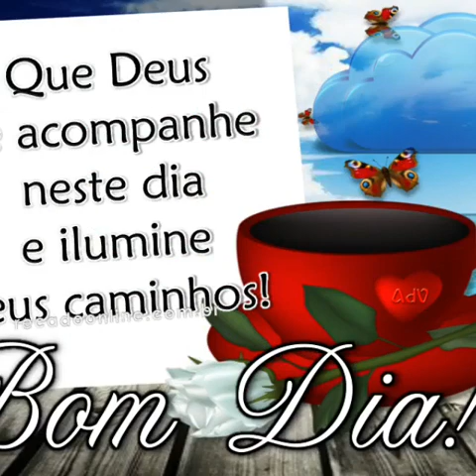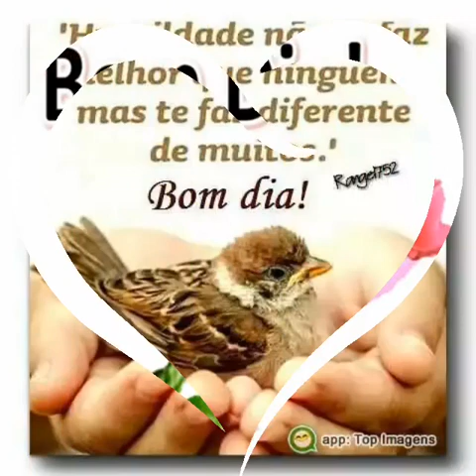MENSAGEM DE BOM DIA ❤️COM HINO 🙏 TRIO ALEXANDRE 🙏